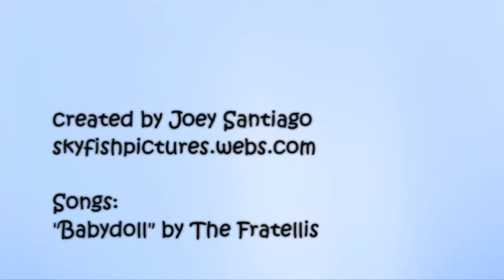Headed to the Sinsuan's HD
Headed to the Sinsuan's (08/07/09).